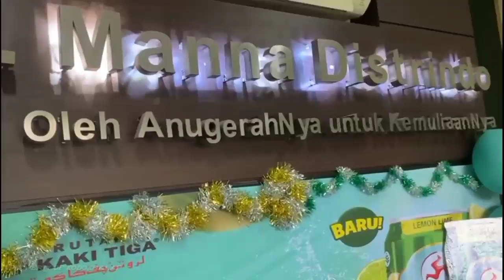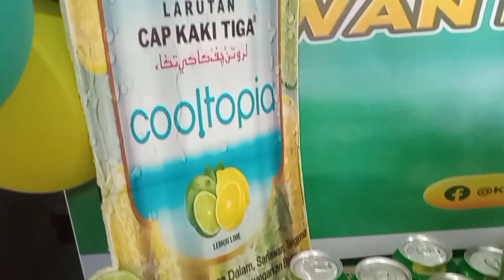Contest new brand larutan cap kaki 3 colltopia